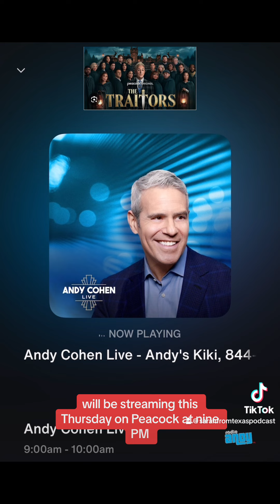Andy Cohen shares exciting news today!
Andy Cohen tells us some Lindsay Lohan news and some Traitors reunion news!